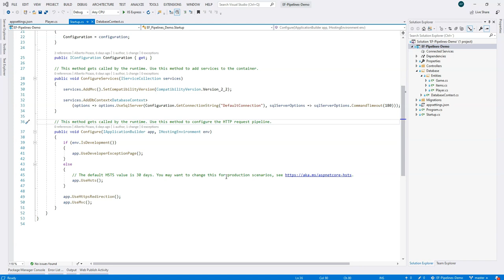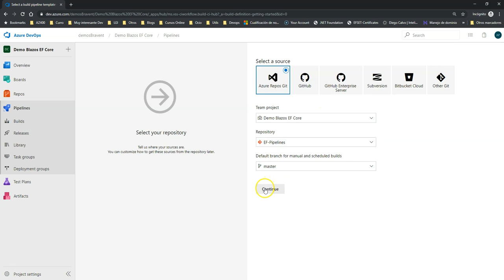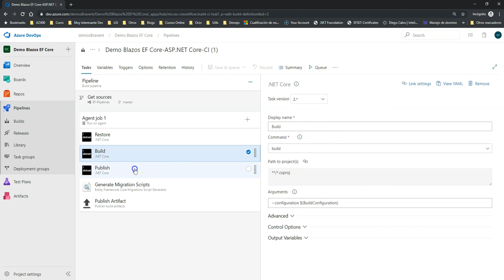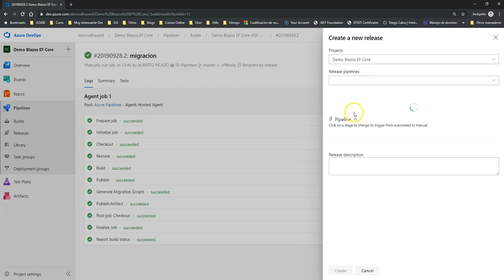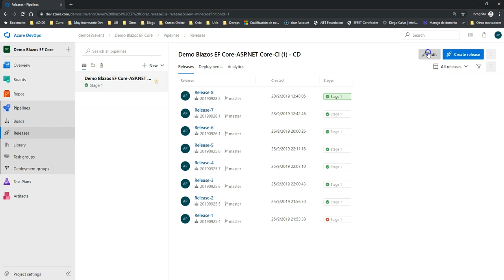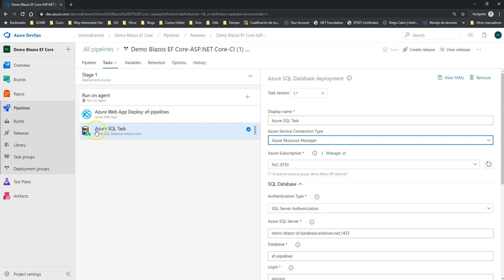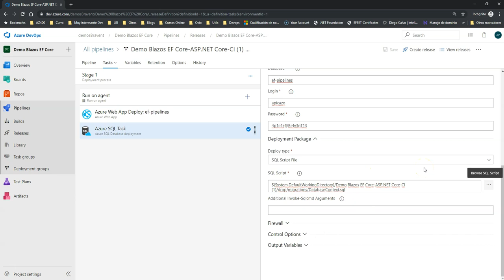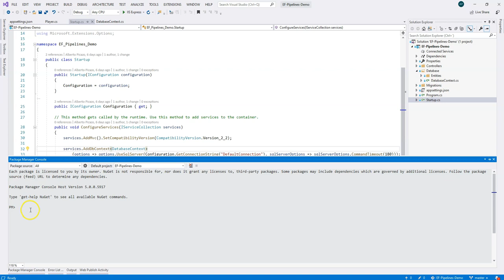Despliegue automático de migraciones en Azure Devops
En este vídeo vamos a ver como podemos desplegar automaticamente una migración de Entity Framework Core usando Pipelines de Azure Devops